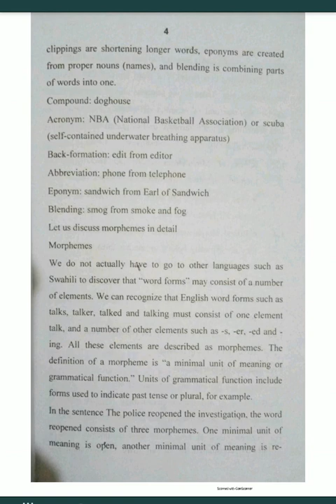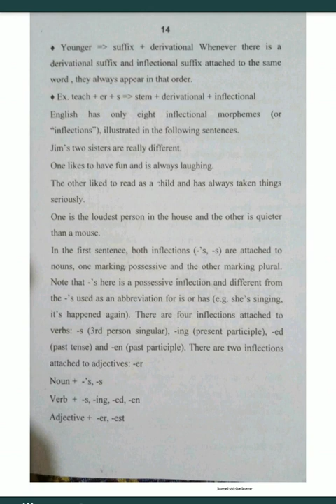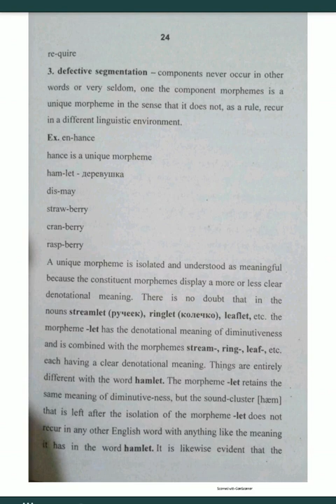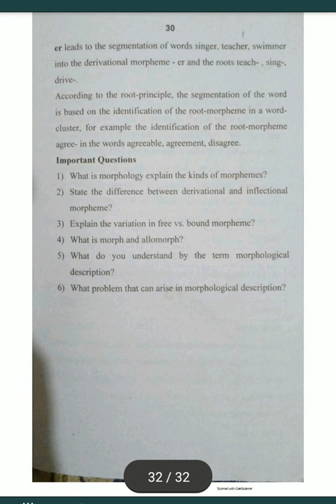Morphology | Analysis Sentence, Types Of Morpheme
Title: Morphology | Introduction to Linguistics IV | Morphological Analysis Sentence, Types of Morpheme

Description:
Welcome to the fascinating world of Morphology, the fourth installment in our Introduction to Linguistics series. In this course, we will delve deep into the study of morphology, a crucial branch of linguistics that focuses on the structure and formation of words.

Throughout this course, you'll gain a comprehensive understanding of morphological analysis, a fundamental tool used by linguists to dissect and analyze words at their smallest units. We'll explore the different types of morphemes, the building blocks of language, and learn how they combine to create meaning.

Whether you're a linguistics enthusiast, a language lover, or simply curious about how words are put together, this course is designed to provide you with valuable insights into the intricacies of language structure. By the end of this course, you'll be equipped with the knowledge and skills to break down words, identify morphemes, and unlock the secrets behind word formation in various languages.

Join us on this linguistic journey, and let's explore the captivating world of morphology together.
Word Morphology English Morphemes#Free and bound morphemes#Examples of free morphemes#Examples of bound morphemes#Lexical and functional morphemes